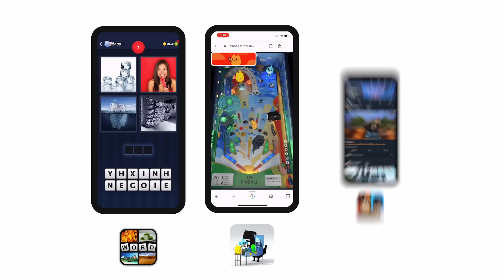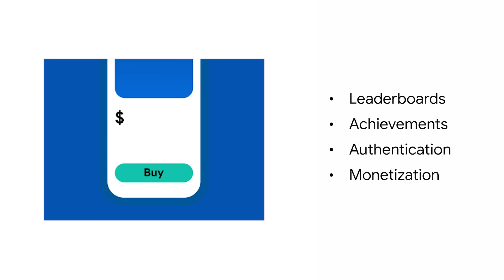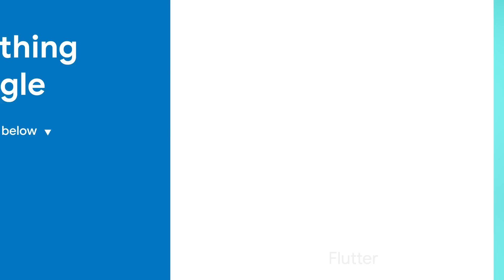Introducing the Flutter Casual Games Toolkit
Learn why Flutter is a great choice for game developers and get to know the Flutter Casual Games Toolkit, a collection of tools, templates, and resources to make game development in Flutter faster and easier, provided free and open source so that developers can easily modify and tweak it to suit their needs.